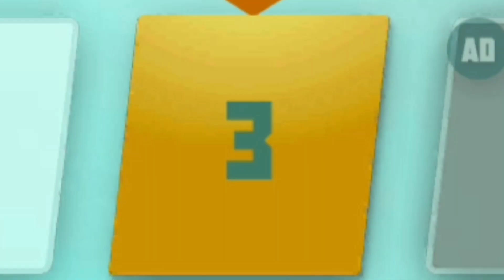Karate Fighter Level 1 - 3